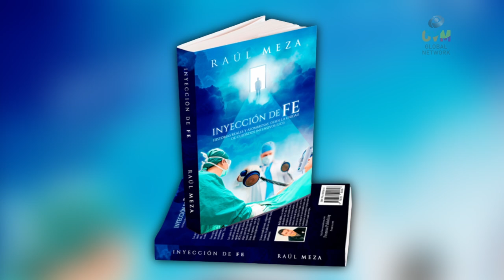Raúl Meza: Historias de Fe y Milagros en 'Inyección de Fe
Elaine Enríquez entrevista a Raúl Meza sobre su impactante libro "Inyección de fe". Raúl comparte una historia increíble: mientras cuidaba a una anciana con un corazón acelerado, ella tuvo un paro cardíaco y fue resucitada. Más tarde, la paciente le contó cómo vio todo desde una esquina del cuarto, describiendo detalles que solo ella podía conocer.

Esta experiencia y otras similares que Raúl narra en su libro fortalecen la fe y demuestran la existencia de vida después de la muerte. Raúl reflexiona sobre cómo, a pesar de enfrentar crisis y momentos difíciles, siempre hay un patrón: Dios llega para rescatarnos o acompañarnos a través de las pruebas.

Descubre cómo estas historias pueden inspirar y ofrecer una verdadera inyección de fe. No te pierdas esta charla reveladora y emotiva. El libro "Inyección de fe" está disponible en Amazon en inglés y español.